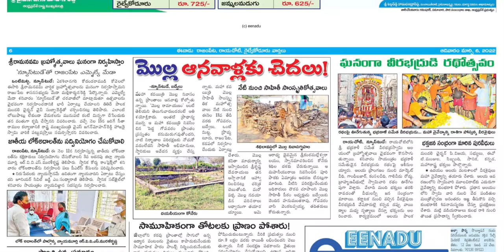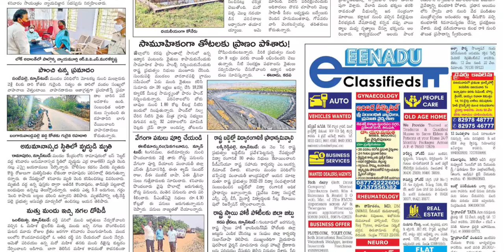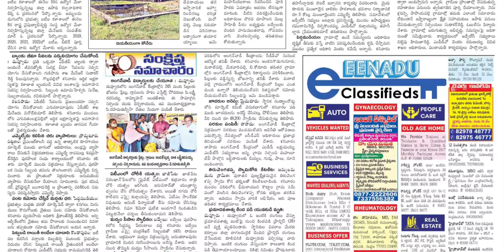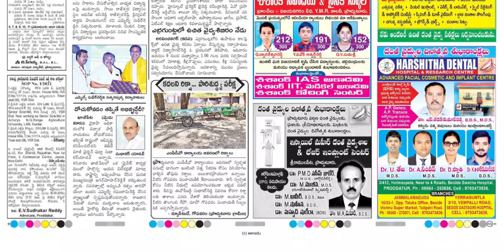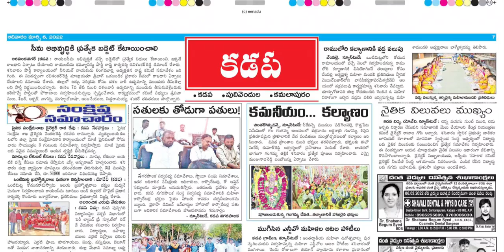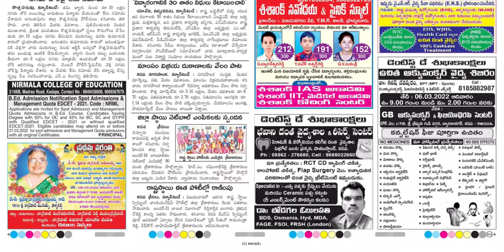EENADU KADAPA 6 MARCH 2022 SUNDAY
Telangana news
Ap news
Cricket news
Sports news
Cinema news
Bussines newspaper
Crime news
Chaduvu paper
Education newspaper
Eenadu antharyaami
Antharyami eenadu
Telugu antharyaami
Apprentice jobs
Vasundara paper
Eenadu vasundara
Eenadu karimnagar
Haaybujji paper
Prathiba
Eenadu pratibha newspaper
Prathiba paper
New intiatives by politicians
Telugu news
Gk questions